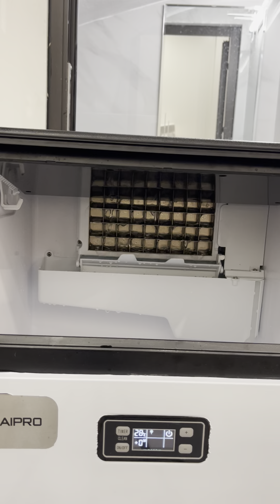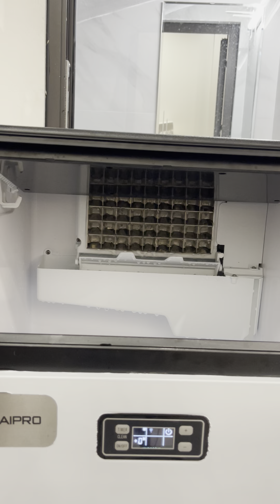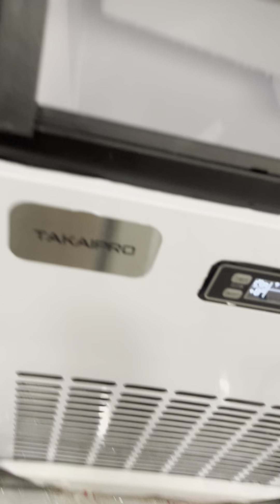ngày 4 tháng 8, 2024